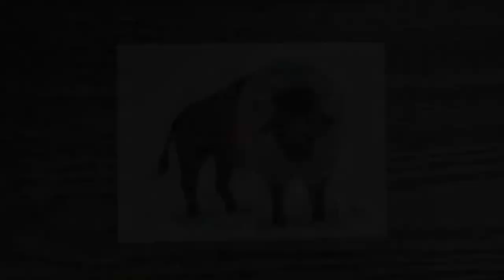draw with me in soft pastel: bison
soft pastel: Rembrandt
color pencil: Faber Castell

Music Information
Title: Snowball
Artist: Grow4Music (G+B)
Photo: Anika Huizinga on Unsplash
Genre: Jazz & Blues + Sweet + Playful + Bright
BPM(Beats Per Minute): 148